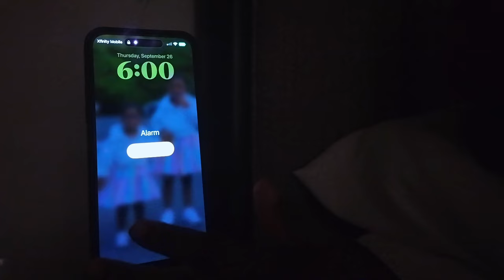6AM Morning Weekend in the Life of a Mom and Wife | school prep, pasta recipe,Kids hair,Family time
Hi friends, hope your day is going well! Join me for a weekend in the life of a busy mom and wife! From getting my daughters ready for the day and for school on a Friday morning, preparing a delicious pasta recipe, and doing their hair, to enjoying a quiet moment over breakfast with my husband and getting ready with my girls for church, This vlog captures our little family routine. Watch for meal ideas, family time and weekend inspiration